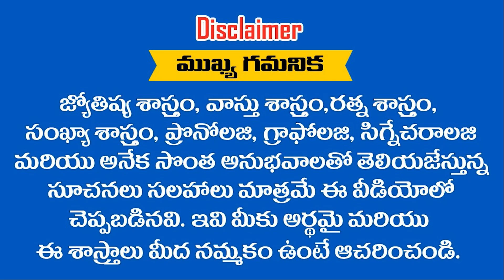Karkataka Rashi August Masaphalalu |Telugu Rasi Phalalu | Monthly Horoscope | Cancer Horoscope